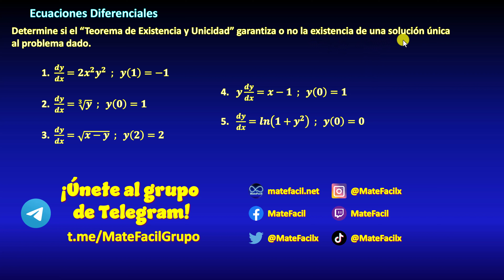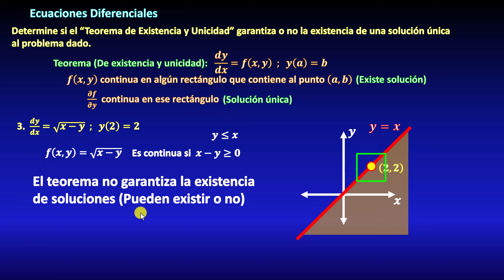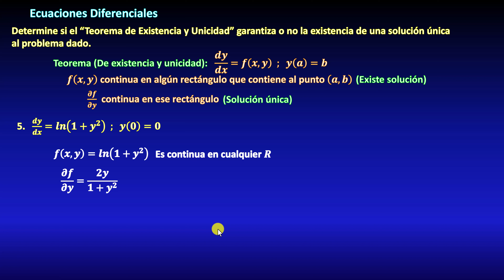Teorema de EXISTENCIA y UNICIDAD - Ejercicios Resueltos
En este video veremos varios ejemplos resueltos de ecuaciones diferenciales aplicando el Teorema de Existencia y unicidad, en un rectangulo del plano cartesiano

** MIRA TODOS MIS CURSOS AQUÍ **
** BIBLIOGRAFÍA **
- Ecuaciones Diferenciales, Edwards y Penney
- Ecuaciones Diferenciales, Dennis Zill
- Ecuaciones Diferenciales, Daniel Marcus
- Ecuaciones Diferenciales, Haberman
** DONACIONES **